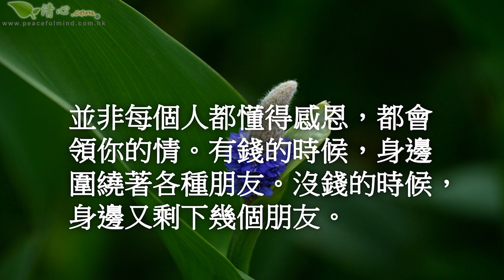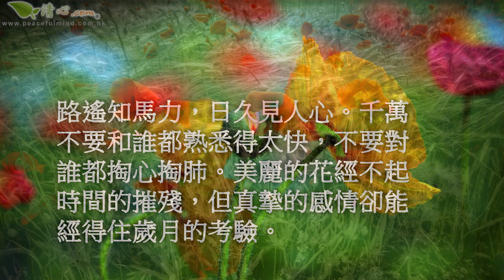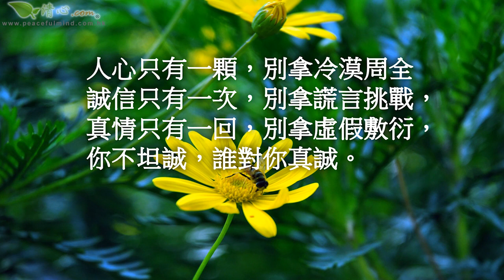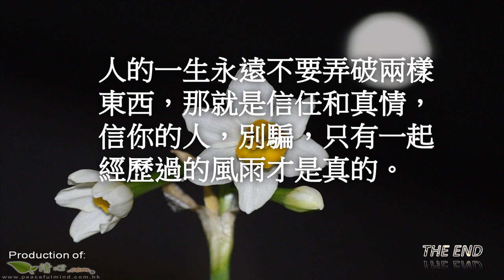別拿謊言挑戰